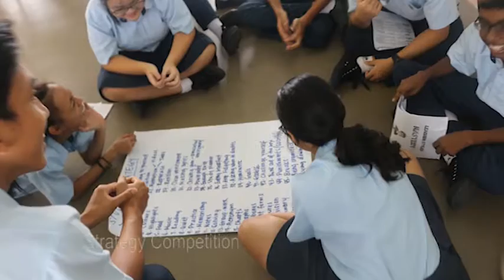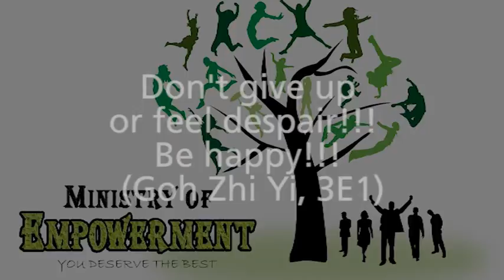Making Impactful Students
Motivational and Study Skills Workshop